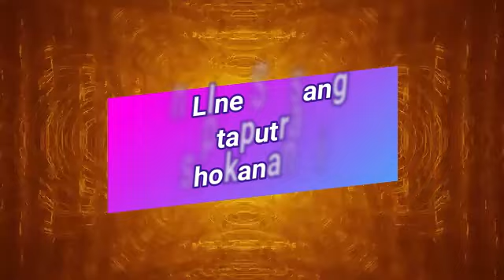|| Dadabhagwan-Aptaputra Ashokanandji On Line Satsang in Gujarati ||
- Please like the Facebook page to get updates regarding similar Satsang with Ashokanandji